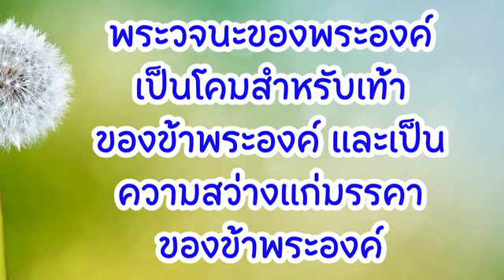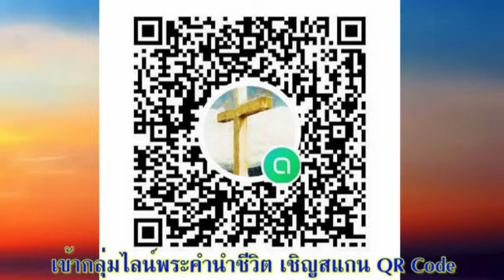30 กันยายน 2023 บทเพลงที่หลอกหลอน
บทเพลงที่หลอกหลอน

เตรียมจิตใจ:
ข้าพระองค์มาเข้าเฝ้าพระองค์ด้วยชีวิตอันแสนธรรมดาของข้าพระองค์ และด้วยน้ำใสใจจริง พระองค์ทรงเป็นศิลา เป็นป้อมปราการ และเป็นผู้ช่วยกู้ของข้าพระองค์ ข้าพระองค์ขอเปิดใจต่อ พระบิดา พระบุตรและพระวิญญาณบริสุทธิ์ และขอปฏิญาณตนต่อพระองค์ใหม่อีกครั้ง

อ่าน : 2 ซามูเอล 22: 1-25
เมื่อมีความทุกข์ลำบาก ขัาพเจ้าร้องทูลพระยาห์เวห์ ข้าพเจ้าทูลขอความช่วยเหลือจากพระเจ้าของข้าพเจ้า จากพระวิหารของพระองค์ พระองค์ทรงสดับเสียงของข้าพเจ้า และเสียงร้องของข้าพเจ้าได้ยินไปถึงพระกรรณของพระองค์ (2 ซามูเอล 22: 7)

สำรวจและใคร่ครวญ:
บทเพลงสดุดีบทนี้มีส่วนเกี่ยวข้องกับชีวิตของกษัตริย์ดาวิดเป็นอย่างมาก การที่บทเพลงนี้ถูกวางไว้ ณ จุดนี้ ทำให้เราสันนิษฐานว่าบทนี้อาจเป็นวาทะสุดท้ายของพระองค์ (ดู 23: 1) แม้ว่า จะเป็นการกล่าวถึงพระราชกิจในวัยหนุ่มของพระองค์ก็ตาม
บทเพลงสดุดีนี้มีความแตกต่างเพียงเล็กน้อยกับสดุดีบทที่ 18 ซึ่งได้รับการลงความเห็นว่าถูกเขียนขึ้นโดยดาวิด ในช่วงเวลาที่พระเจ้าทรงช่วยกู้ท่านให้พ้นจากเงื้อมมือของเหล่าศัตรูทั้งหลายและจากเงื้อมพระหัตถ์ของกษัตริย์ซาอูล เหตุการณ์ตอนนี้ได้ถูกจดบันทึกไว้ในพระธรรม 1 ซามูเอล บทที่ 31 และ 2 ซามูเอล บทที่ 1 แต่บทเพลงสดุดีบทนี้ก็อาจถูกเขียนขึ้นในช่วงก่อน การขึ้นครองราชย์ของพระองค์ก็เป็นได้ (2 ซามูเอล บทที่ 2-5) บทเพลงสดุดีนี้เป็นบทเพลงแบบยาวที่เป็นคำสรรเสริญและใช้จินตนาการอันยิ่งใหญ่อลังการ
 เมื่อพระเจ้าทรงสดับฟังเสียงร้องทูลของกษัตริย์ดาวิดจากพระวิหารของพระองค์ ก็เกิด แผ่นดินไหว ไฟลุก ควันโขมง และปรากฎการณ์ต่างๆ เพราะพระเจ้าทรงตอบโต้แทนกษัตริย์ดาวิด แล้วเพราะเหตุใด สดุดีบทนี้จึงถูกนำมากล่าวถึงอีกในบั้นปลายชีวิตของกษัตริย์ดาวิด? บางที อาจเป็นเพราะกษัตริย์ดาวิดทรงถือว่า บทเพลงบทนี้เป็นเอกลักษณ์โดยเฉพาะของพระองค์ หรืออาจเป็นเพราะบทเพลงนี้ถูกกลั่นออกมาจากส่วนลึกในพระทัยของพระองค์ บางทีเราเองก็อาจจะ มีบทเพลงที่เป็นเอกลักษณ์ของตัวเองซึ่งกล่าวถึงสิ่งที่พระเจ้าทรงกระทำในชีวิตของเราด้วย

ตอบสนอง:
มีถ้อยคำ, ภาพ หรือประสบการณ์ใดที่ได้หล่อหลอมชีวิตฝ่ายจิตวิญญาณของฉัน? ฉันทูลพระเจ้า หรือบรรยายสิ่งเหล่านั้นออกมาเป็นงานเขียนหรือบทเพลงได้หรือไม่?